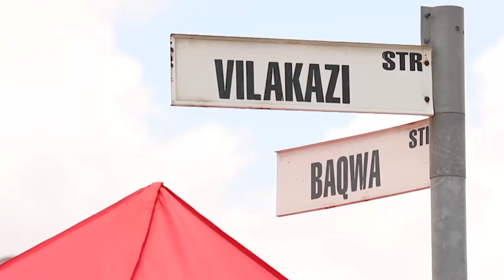TOUR - MABONENG FIXED BIKES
Get to explore Jozi's sights and sounds with a twist - Maboneng City Cyclists GET FIXED Bicycle Service.